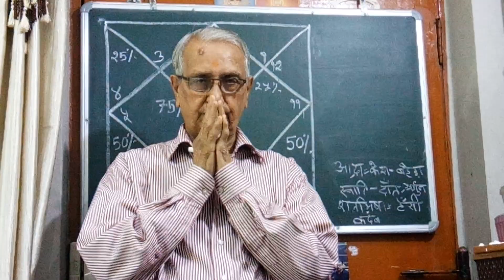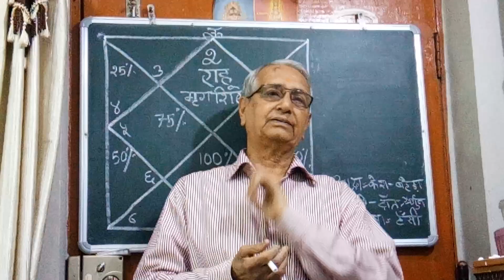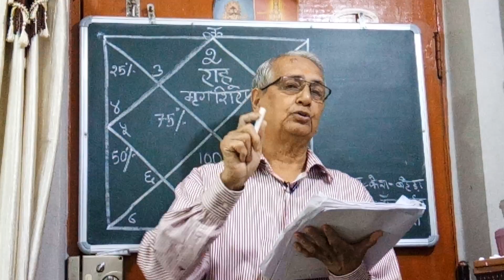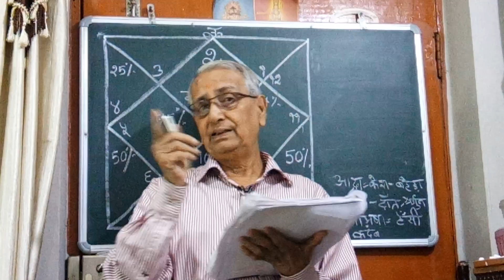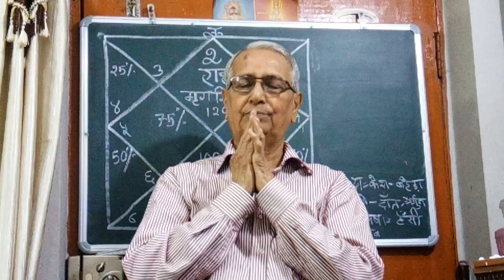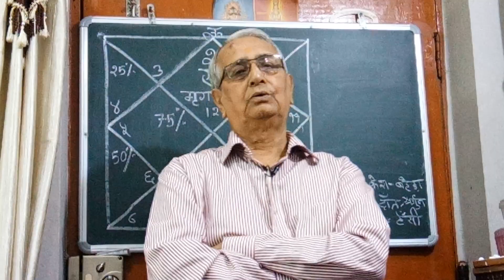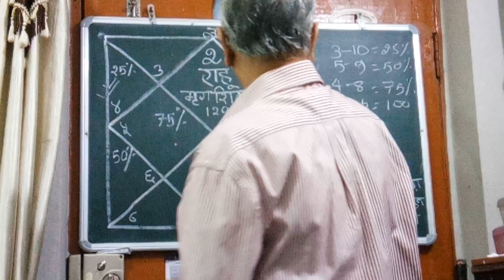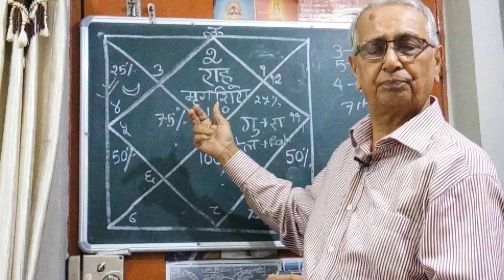astro u p mishra jamshedpur,राहू का उल्टे गोचर चाल का बृषभ, मृग, चंद्र, एवम सूर्य का रहस्यमय फल भाग३